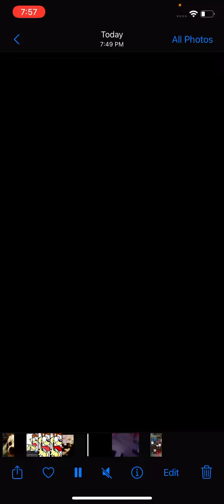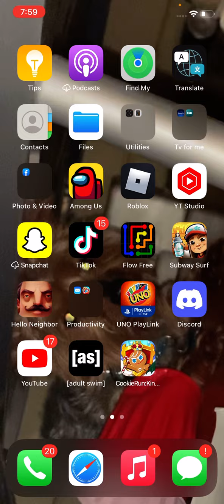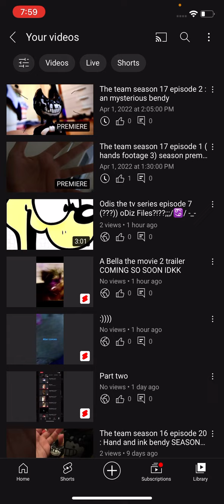Sneak peak for the team season 17 episode 2